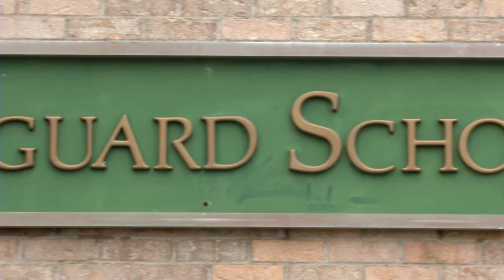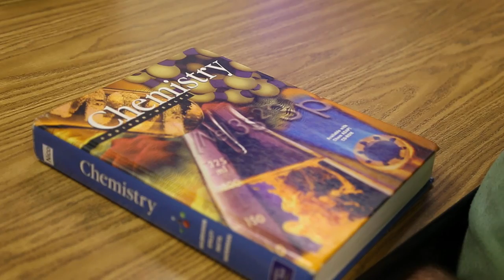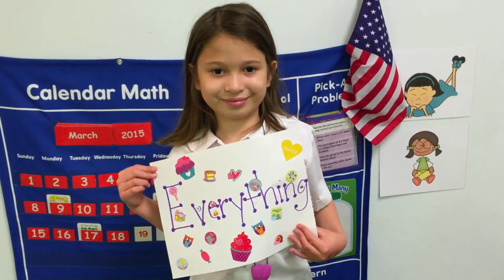Vanguard Preparatory School: Our World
Get to know the students, parents, teachers and leadership of Vanguard Preparatory School in Dallas, Texas.  See the magic behind the success stories that Vanguard is renowned for creating.